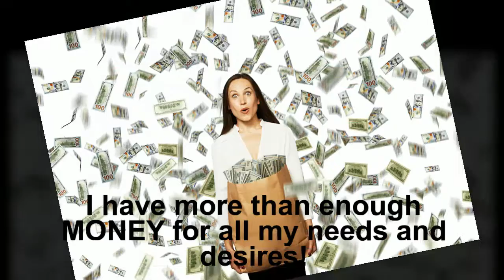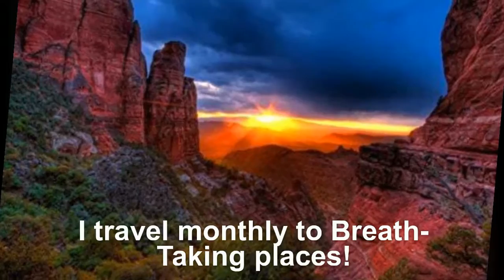ME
Returning to ME!